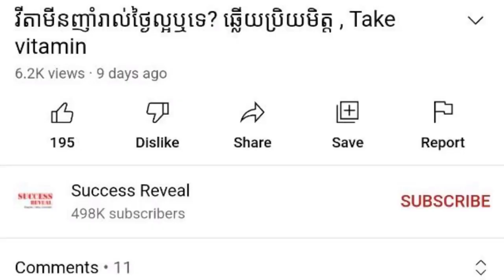មូលហេតុ​លេងចាក់បាល់​អាច​ក្លាយ​ជា​ជំងឺ​ញៀន , Gambling Addiction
In this video we want to show you about មូលហេតុ​លេងចាក់បាល់​អាច​ក្លាយ​ជា​ជំងឺ​ញៀន , Gambling Addiction , SUCCESS REVEAL

អ្នក​ស្រី​វេជ្ជបណ្ឌិត សារ៉ា កូកាស Sarah Coscas គ្រូពេទ្យ​វិកលវិទ្យា​ជំនាញ​ផ្នែក​ជំងឺញៀន​ នៅមន្ទីរ​ពេទ្យ​Paul Brousse បាន​ពន្យល់​អំពីដំណើរ​ធ្លាក់​​​ក្នុង​គ្រោះ​ញៀន​ល្បែង​ភ្នាល់​/ស៊ីសង​ ជា​ជំងឺ​ ​ថា វា​ចាប់​ផ្តើមដំបូង​ ដោយ​សារតែ​​ការ​ចាក់​ត្រូវ​ ឈ្នះ​ធំ។ ចាក់​ត្រូវ​មាន​អារម្មណ៍​ថា ឈ្នះ​បាន​លុយ​ច្រើន​ ដោយ​ងាយ​ស្រួល ព្រោះ​គេ​ស្គាល់ និង​គ្រប់គ្រង​ភាព​ចៃដន្យ​នៃល្បែង​បាន​។

✡ ABOUT US ✡
.: Why We create SUCCESS REVEAL channel :.
1. To inspire, Motivate, create new entrepreneur
2. Share Business knowledge, Entrepreneurship, Success
3. Free Business Education Online